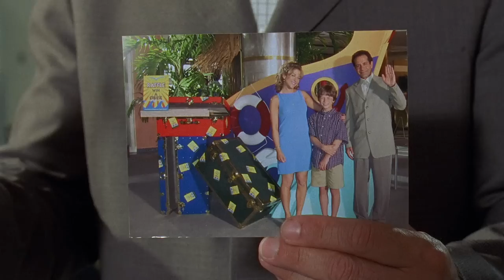Monk Speaks Without Words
It seems that Monk has finally lost but at the last moment he gets a snapshot taken by Sharona. It provides the answer, and Monk solves the mystery crime without a single word.

From Season 1, Episode 10 'Mr. Monk Takes a Vacation' -
While on vacation at a resort, Benjy claims he witnessed a murder. Monk believes him, but with nobody and the cleanest crime scene Monk has ever seen, it's going to be hard to convince everybody else.